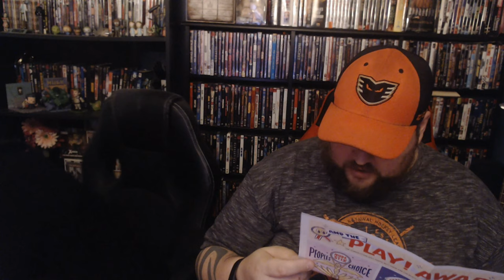December 2019 Sephora Play Unboxing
Join us for the December 2019 Sephora PLAY Unboxing!!!